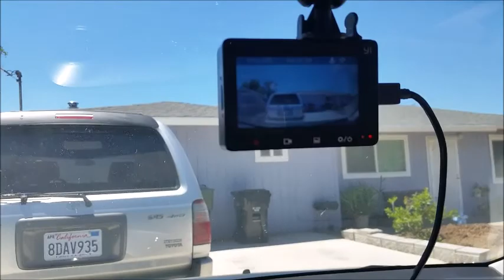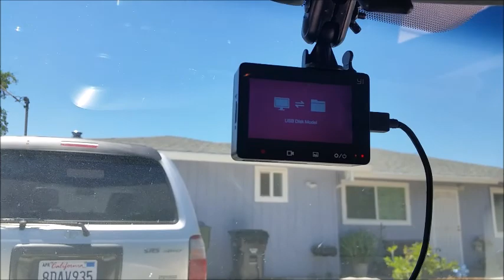Универсальный кронштейн для крепления камеры видеорегистратора с Амазона